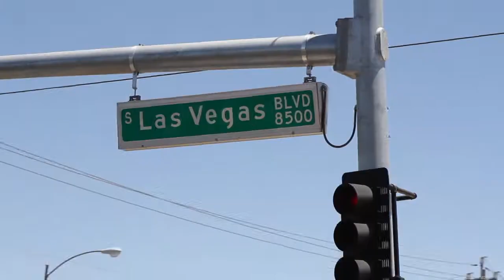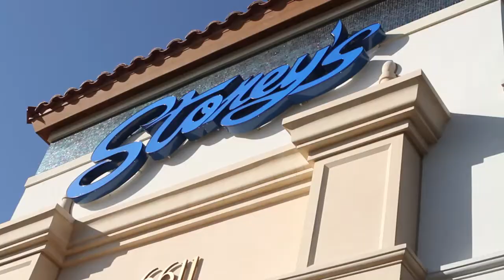Randy Couture's 6th Annual GI Foundation Poker Run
Randy Couture hosts his 6th Annual Charity Poker Run to benefit the GI Foundation. In a trip that took us all over the Las Vegas vallery, the poker run stopped in Goodsprings at the Pioneer Saloon, Mountain Springs, Mr D's, Murphy's Law, and end at Stoney's. All proceeds go to the foundation.